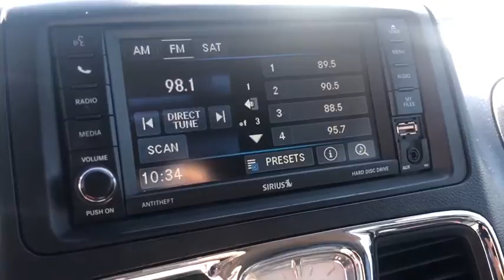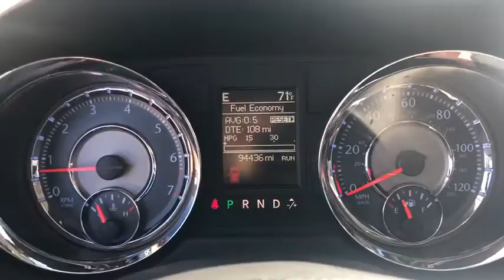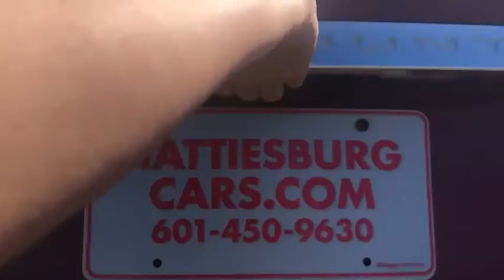2014 Chrysler Town_&_Country Hattiesburg, Lumberton, Sumrall, Ellisville, Wiggins, MS H4230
Deep Cherry Red Crystal Pearlcoat Used 2014 Chrysler Town_&_Country available in Hattiesburg, Mississippi at Hattiesburg Cars. Servicing the Lumberton, Sumrall, Ellisville, Wiggins, MS area.

Hattiesburg Cars
1620 West Pine Street